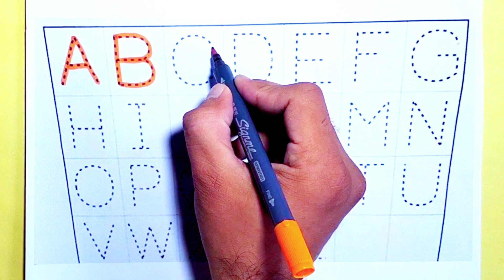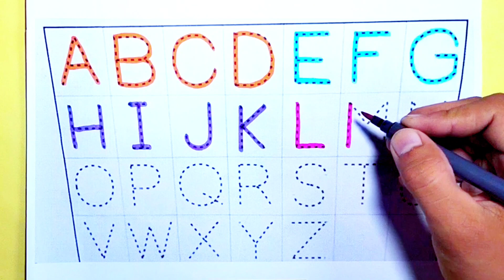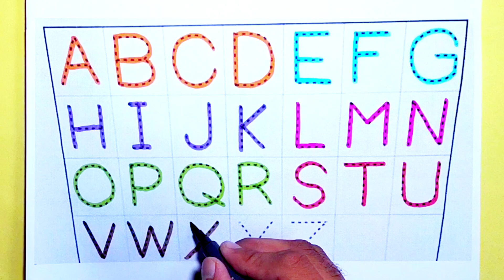ABCD, Alphabets, kids rhymes, A for apple B for ball, A to Z kids learn, English For kids.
Learn A for Apple. B for ball.drawing and colouring for kids and toddlers.Badsic English learning for Kids.preschoollearning abcdsong englishspeaking englishlearning kids learning howtodraw educationalvideo colouring kidsvideo acrylic howtodraw kidsa kidslearning art stepbystep kids @5MinuteCraftsYouTube @5MinuteCraftsPLAY @5MinuteCraftsDIY @nursery-rhymes-happy-loo @LooLooKids @MagicFingersArt @nursery-rhymes-happy-loo @MagicFingersArt